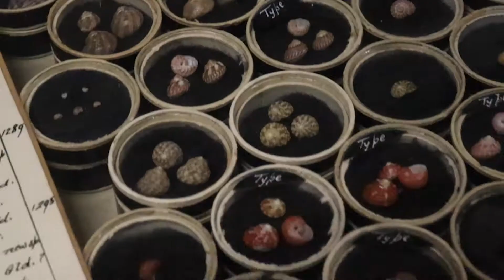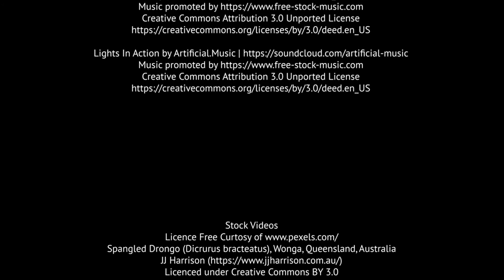Why study Biology at Oxford? | Six Students, Six Stories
Six current students talk about their experiences studying Biology at the University of Oxford.